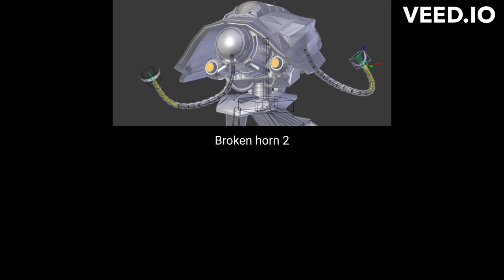2005 re-model broken horns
the new broken horns we plan to add to the re-model